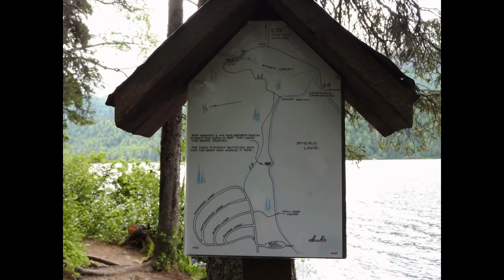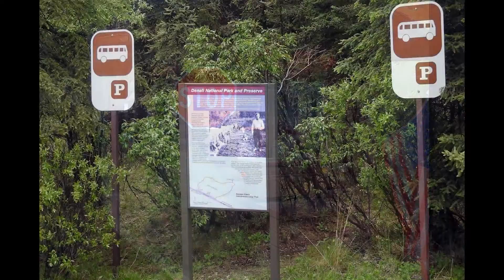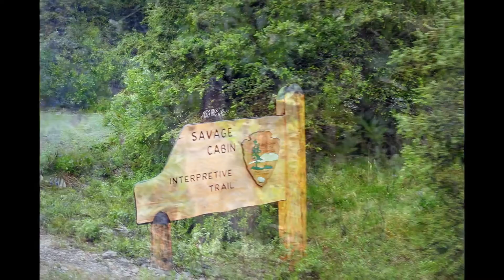Mt McKinley and Denali Princess Wilderness Lodges... June, 2016